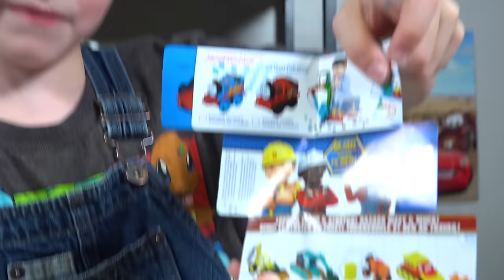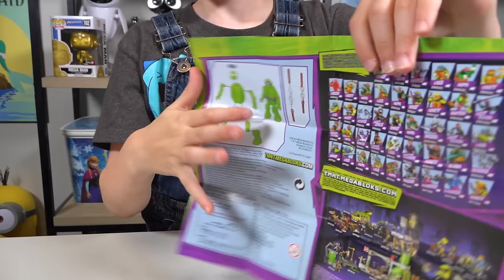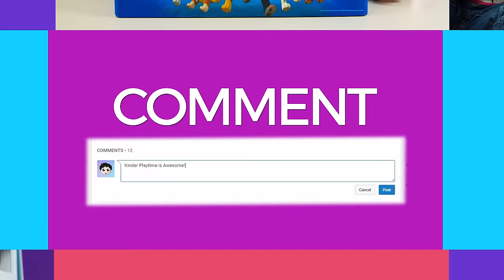HUGE Teenage Mutant Ninja Turtles Surprise Bucket TMNT Super Heroes Toys for Boys Kinder Playtime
HUGE Teenage Mutant Ninja Turtles Surprise Bucket TMNT Super Heroes Toys for Boys Kinder Playtime | Today on Kinder Playtime we are opening a HUGE Teenage Mutant Ninja Turtles Leonardo Bucket filled with Surprise Toys for Boys!  We have Ninja Turtle Toys, we have Super Hero Ooshies, we have Ooze, Mashems, Surprise Eggs, and More!  We hope you enjoy our Ninja Turtle and Super Hero Toys opening today!

Toys featured in this video today include:

Mad Balls Series 1 Blind Bag
Fungus Amungus Series 2 Surprise Egg
Teenage Mutant Ninja Turtles Ooshies Blind Bag
Mr. Wacko's Ooze Surprise Egg
Mighty Morphin Power Rangers Figural Keyring Blind Bag
Dragon Ball Z Action Vinyls Blind Box
MyMoji Marvel Super Heroes Blind Bags
Teenage Mutant Ninja Turtles Stackable Mystery Figures
FlipaZoo Series 1 Blind Bag
Marvel Super Heroes Ooshies Blind Bag
DC Comics Super Heroes Ooshies Blind Bag
Teenage Mutant Ninja Turtles Bop Ball Leonardo
Teen Titans Go Mini Figure Blind Bag
DC Comics Super Heroes Surprise Egg
Guardians of the Galaxy Series 1 Mashems Surprise Egg
Marvel TSUM TSUM Series 1 Blind Bag
The Batman LEGO Movie LEGO Minifigure Blind Bag
Spiderman Mashems Surprise Egg
Thomas and Friends Mashems Surprise Egg
Thomas and Friends Minis Surprise Blind Bag
Paw Patrol Super Heroes Mashems Surprise Egg
Toy Story Minis Blind Bag
Teenage Mutant Ninja Turtles Mega Blox Figure Blind Bag

More Kinder Playtime Surprise Toy Openings!

HUGE Paw Patrol Surprise Present from Santa Claus Christmas Toys for Boys Blind Bags Kinder Playtime

HUGE Tonka Truck Surprise Toys Bucket Toy Truck Surprise Egg Trucks Toys for Boys Kinder Playtime

HUGE FINDING DORY SURPRISE POOL Toy Surprise Eggs Disney Toys Boy Toys Girl Toys Kinder Playtime

HUGE Finding Dory Surprise Box & Toy Bag Elmo Toys Shopkins Blind Bags Disney Toys Kinder Playtime

HUGE Star Wars Surprise Egg Darth Vader Surprises BB-8 Toy Mario Brothers Hot Wheels Kinder Playtime

HUGE Ninja Turtles Surprise Bucket TMNT & Kid Surprise Toys for Boys Cars Kids Toy Kinder Playtime